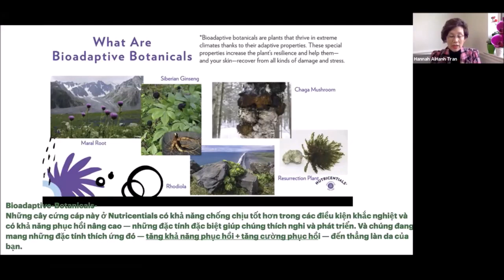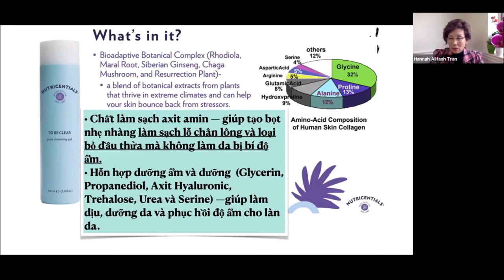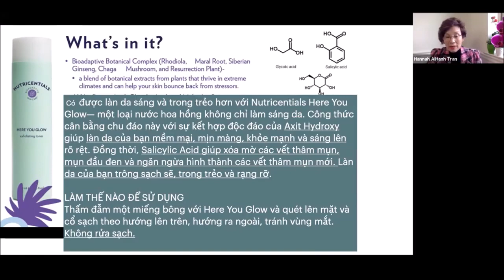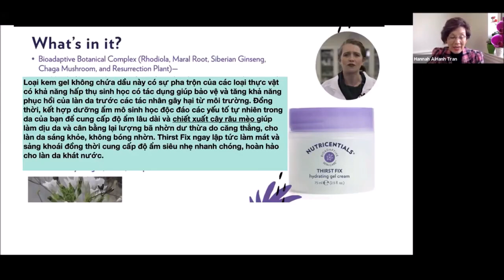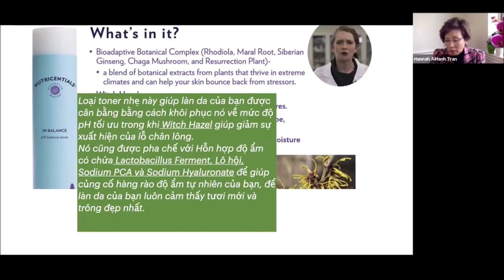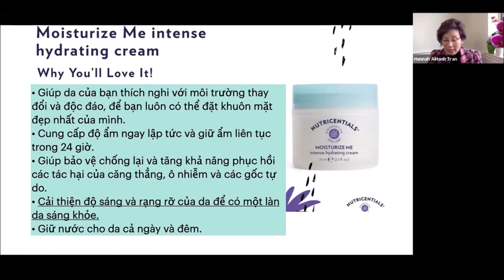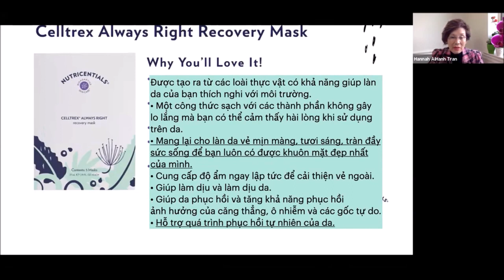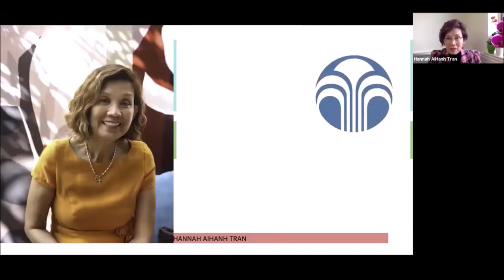NuSkin- Công dụng tuyệt vời của bộ sản phẩm dưỡng da Nutricentials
* Would you like to change your lifestyle & financial future? Nu Skin can help you.